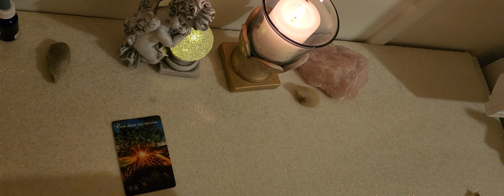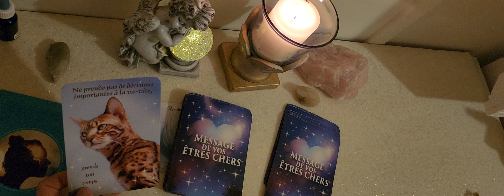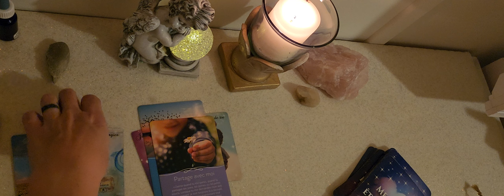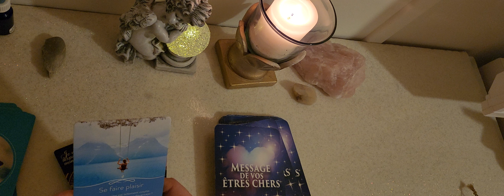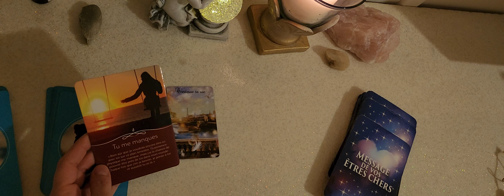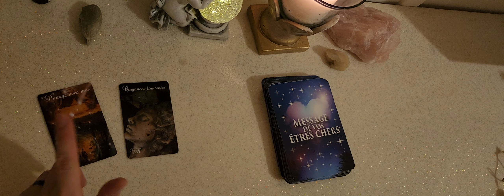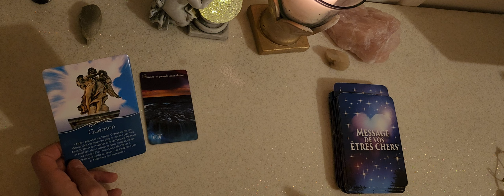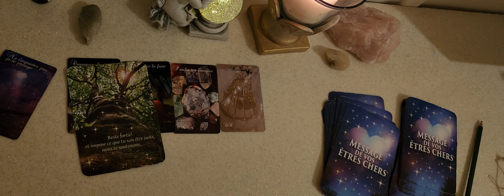Soirée défunts 2ème sélections participantes⬇️⬇️⬇️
Vous pouvez vous aussi aussi participer à la soirée défunts.
il vous suffit de donner une participation de 15€ via PayPal et m indiquer votre nom prénom.
Dès le règlement effectué vous serez automatiquement inscrits(e).

Amicalement karine

Judith Collin            00:47
Clair Colin                04:37
Marine Tissot          07:39
Marie Laure Neel    11:52
Corinne Contreras  15:17
Christine Desse       18:35
Nathalie Dubaillay   21:13
Christine  Orfila       23:45
Christine Mandart   26:52
Isabelle Schott         30:28
Sandra Gronowski   34:04